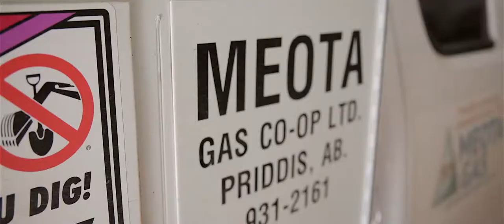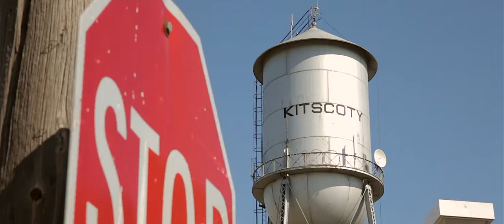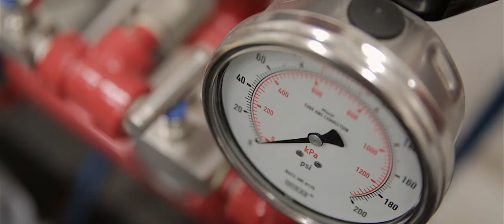Federation: A Story of Gas Co-ops Trailer 2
50 years ago, rural Albertans were struggling with investor-owned utilities to bring them natural gas - the very resource that was right under the farmers' feel! So, these plucky farmers decided to form their own gas utilities, and today what they started is now the world's largest rural natural gas distribution system. This the second of two trailers for the video documentary, "Federation: A Story of Gas Co-ops: celebrating the 50th Anniversary of the Federation of Alberta Gas Co-ops Ltd.